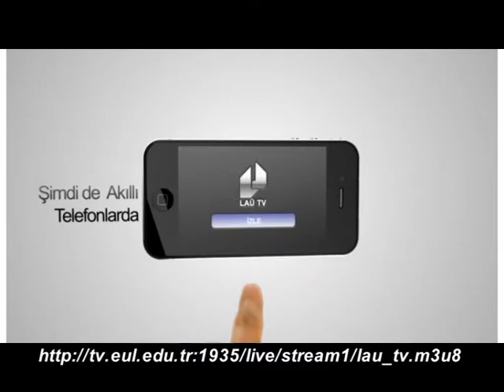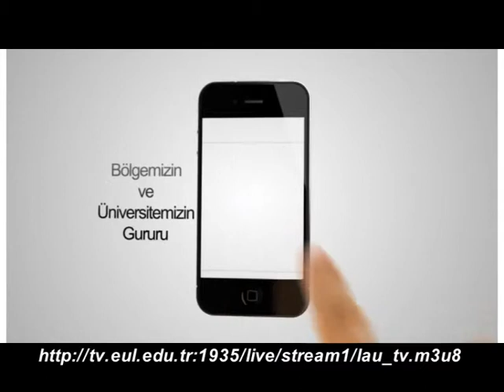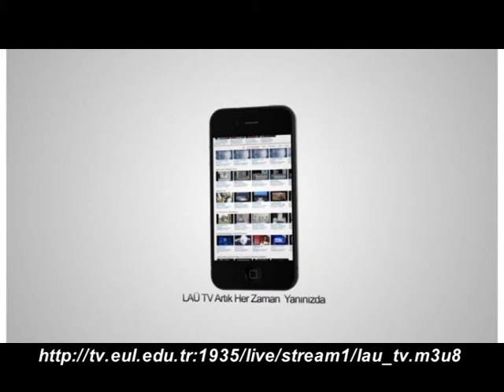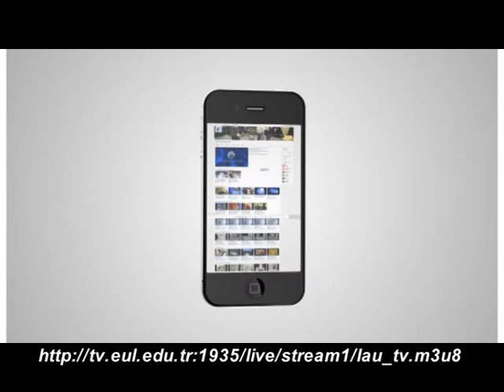LEFKE YILDIZI : 4. SAĞLIK YÜRÜYÜŞÜ